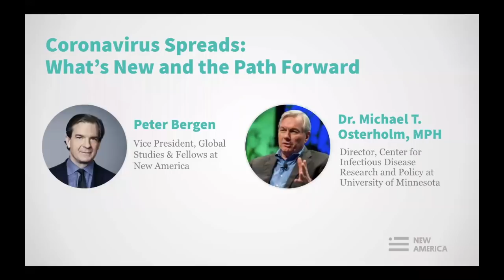Coronavirus Spreads: What’s New and the Path Forward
Coronavirus, COVID-19, has rapidly spread and countries throughout the world are shuttering their economies and ordering people to stay at home to try and halt the spread. How is the effort going and what does the future hold?

Join the International Security Program via webcast as we welcome Michael T. Osterholm, PhD, MPH, director of the Center for Infectious Disease Research and Policy (CIDRAP) at the University of Minnesota. From June 2018 through May 2019, Dr. Osterholm served as a Science Envoy for Health Security on behalf of the US Department of State.

He is the author of the 2017 book, Deadliest Enemy: Our War Against Killer Germs, in which he not only details the most pressing infectious disease threats of our day but lays out a nine-point strategy on how to address them, with preventing a global flu pandemic at the top of the list.

In addition, Dr. Osterholm is a member of the National Academy of Medicine (NAM) and the Council of Foreign Relations. In June 2005 Dr. Osterholm was appointed to the newly established National Science Advisory Board on Biosecurity. In July 2008, he was named to the University of Minnesota Academic Health Center’s Academy of Excellence in Health Research and in October 2008, he was appointed to the World Economic Forum Working Group on Pandemics.

Previously, Dr. Osterholm served for 24 years (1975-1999) in various roles at the Minnesota Department of Health (MDH), the last 15 as state epidemiologist and chief of the Acute Disease Epidemiology Section. While at the MDH, Dr. Osterholm and his team were leaders in the area of infectious disease epidemiology.

Speaker:

Michael T. Osterholm, @mtosterholm
Director, Center for Infectious Disease Research and Policy (CIDRAP), University of Minnesota

Moderator:

Vice President Global Studies & Fellows, New America